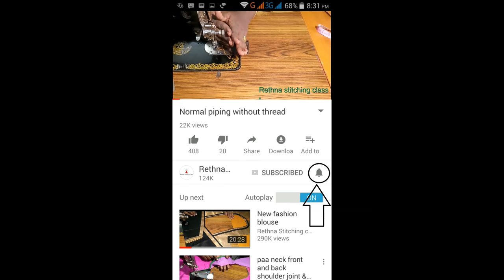Beautiful blouse sleeve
This video shows the sleeve of the previous beautiful blouse sleeve. Try this also.